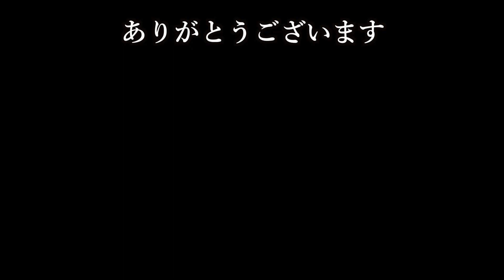いつも見てくれている方々へ 最近と今後のチャンネルについて